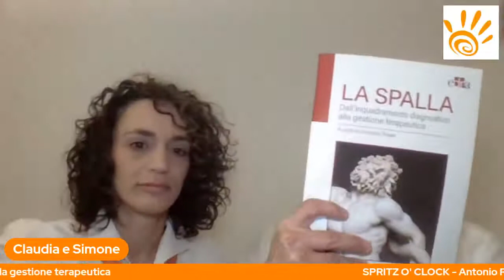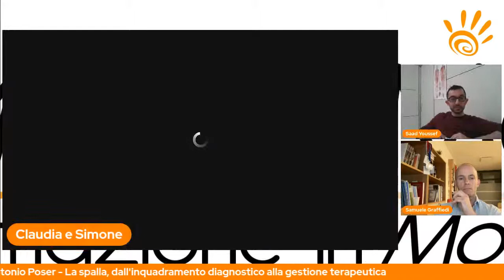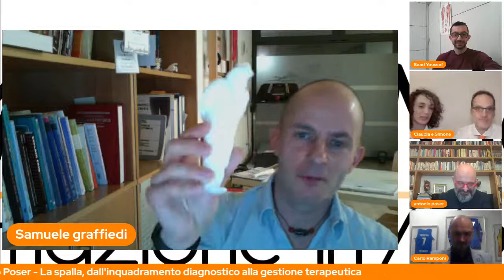Spritz o'clock: la spalla, dall'inquadramento diagnostico alla gestione terapeutica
Un confronto con una lista incredibile di esperti del settore che ci racconteranno quali siano i cambiamenti e le novità che la letteratura scientifica (e non solo) ci indicano come imprescindibili per il clinico che affronti problematiche della spalla.
Coordinati da Antonio Poser, curatore del recentissimo omonimo libro, gli autori dei principali capitoli saranno a nostra disposizione per le nostre domande.